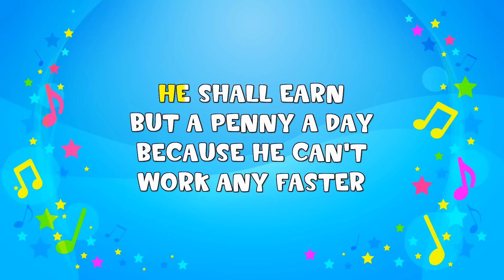See Saw Margery Daw | Sing A Long | Nursery Rhyme | KiddieOK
Johnny shall have a new master
He shall earn but a penny a day
Because he can't work any faster
See saw Margery Daw